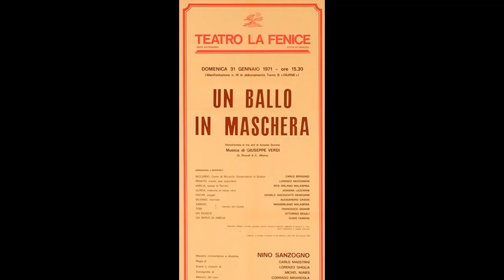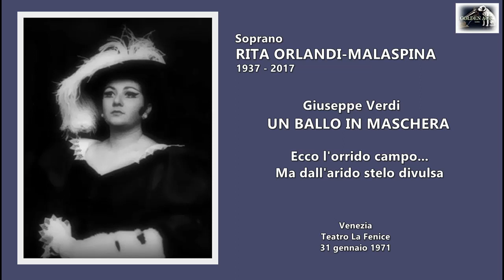Soprano RITA ORLANDI-MALASPINA - Un ballo in maschera "Ma dall'arido stelo divulsa" (1971)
Giuseppe Verdi  UN BALLO IN MASCHERA  "Ecco l'orrido campo...Ma dall'arido stelo divulsa"  (Scena e Aria)
Soprano italiano RITA ORLANDI MALASPINA
Bologna 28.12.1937 - San Donato Milanese 8.4.2017
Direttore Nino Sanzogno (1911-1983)